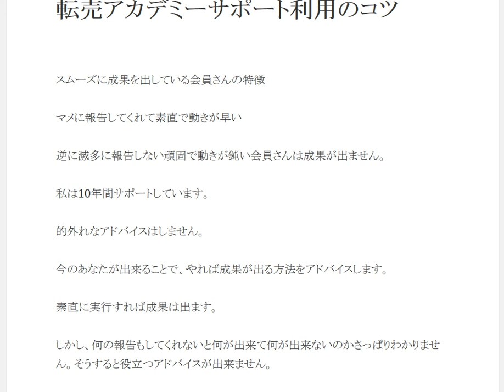成果を出している人の特徴 マメに報告してくれて素直で動きが早い